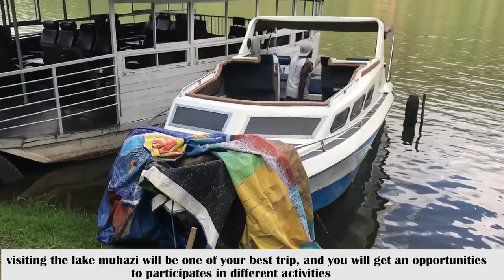Visit Lake Muhazi | KINGFISHER Boat Trip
lake muhazi one of the major five greatest lake in Rwanda, it is a long thin shallow lake lying in the Eastern province of Rwanda  with the western end forming the border between the Northern province and Kigali City and flows into the Nyabugogo River, which flows in  Kigalicity.